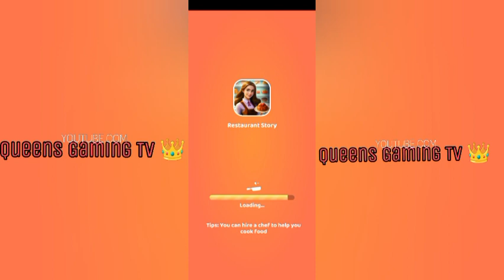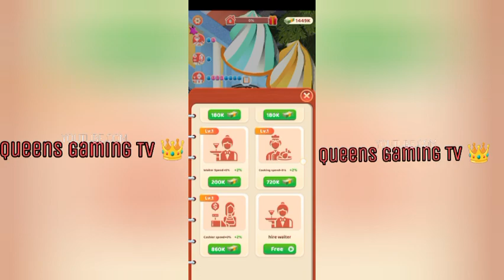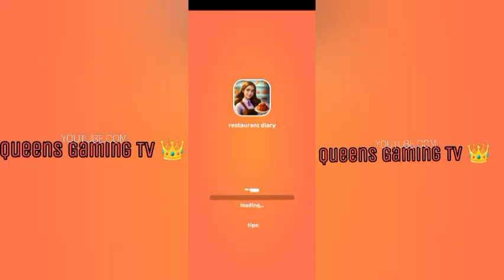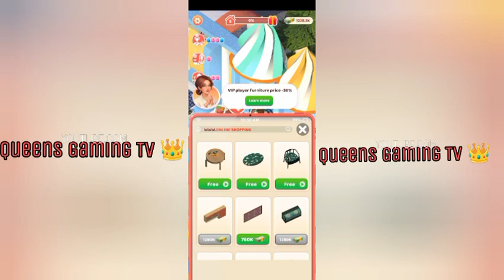Restaurant Story 4.7